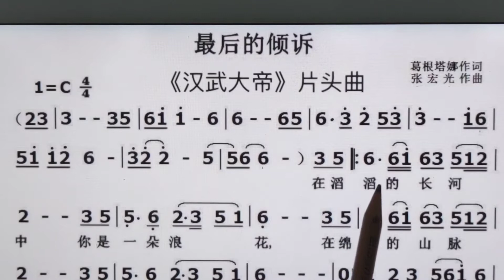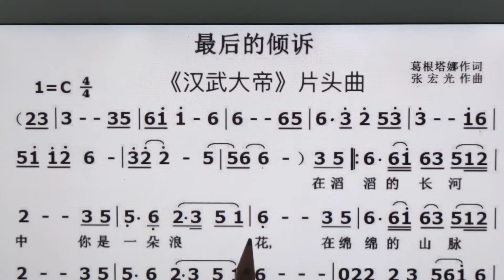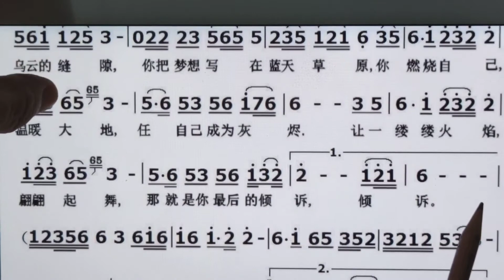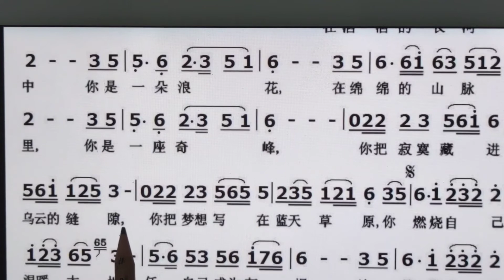新歌老歌大家唱。《最后的倾诉》